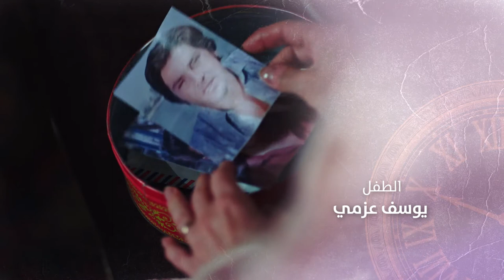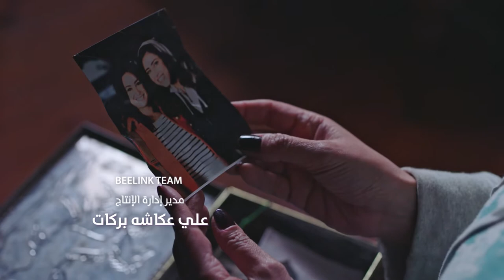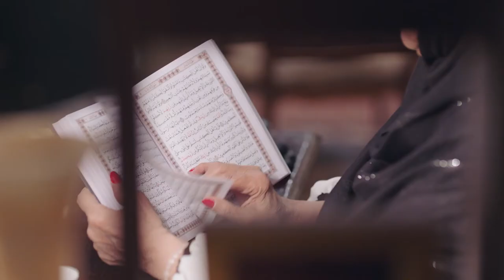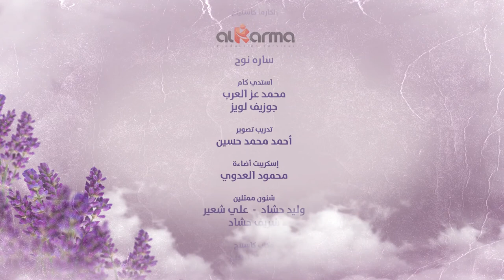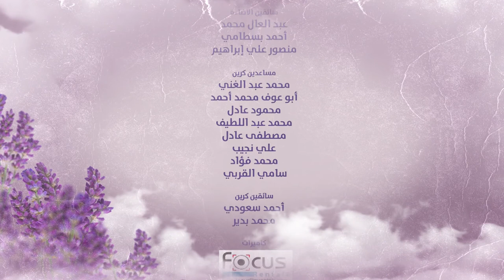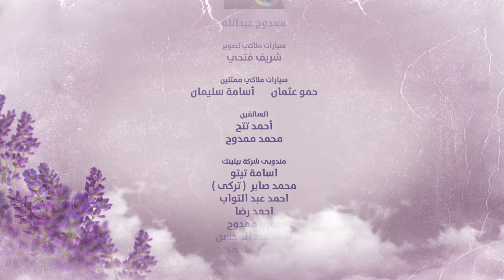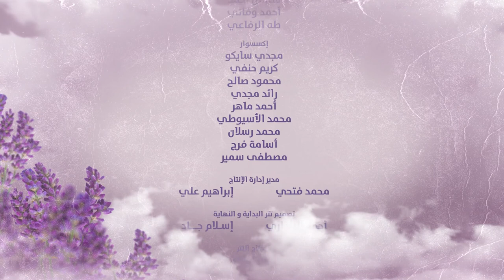Halawet Al Donia حلاوة الدنيا Halawt Al Dunia 2017 _ Episode 27